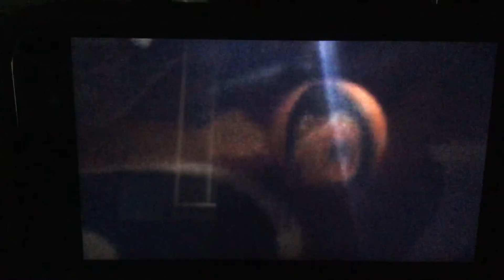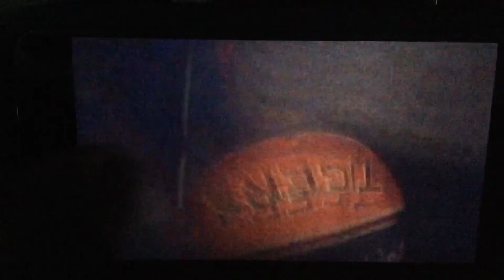What Happens When Kentucky Collides With Auburn